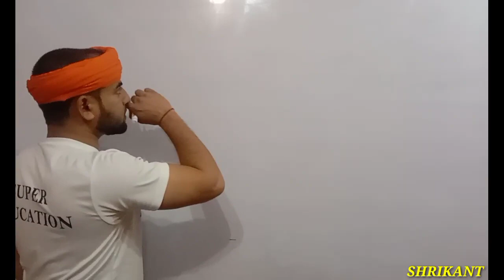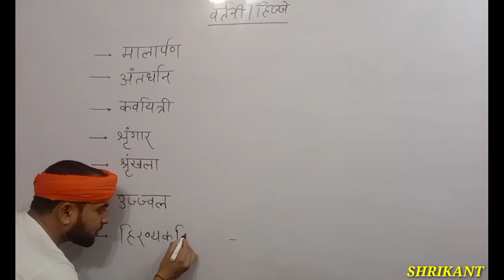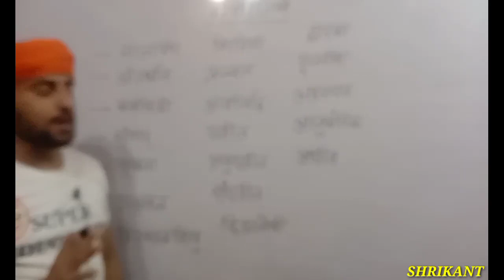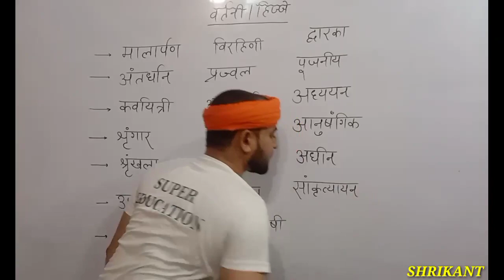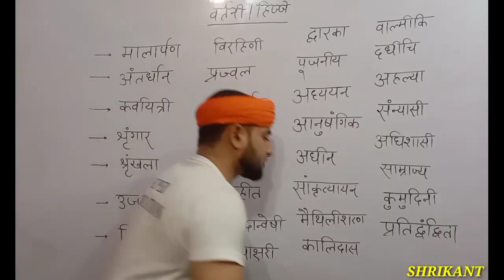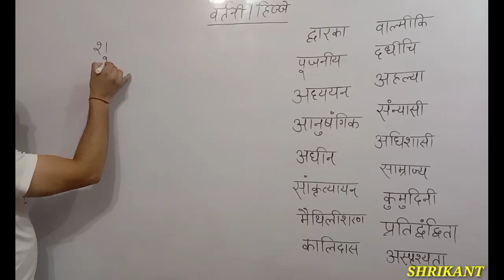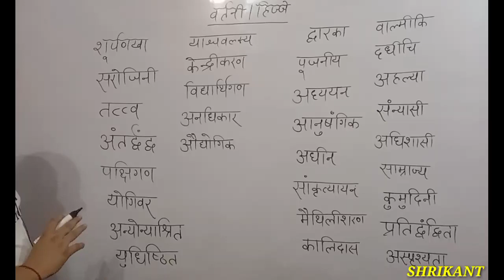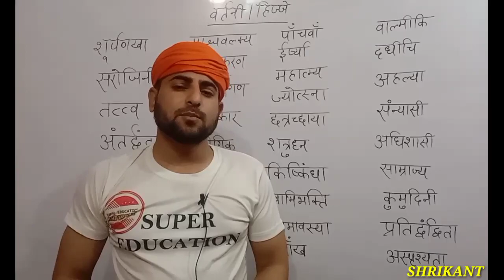UPSI, SSSGD, STET वाले जरूर देखें || TOP 60 वर्तनी || बच्चें दूर रहें || यही परीक्षा में आएंगी